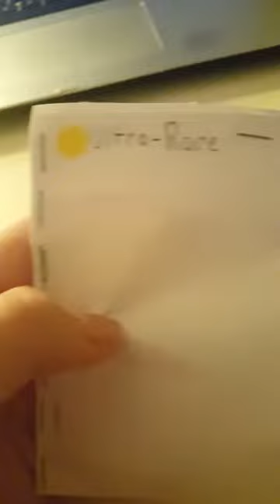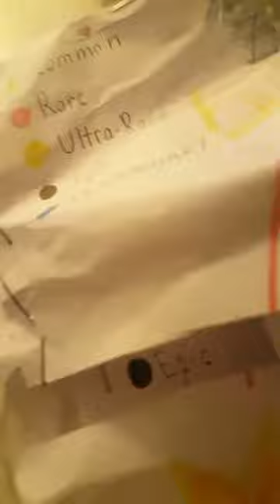[]Mystery Mini Furniture[] ☆Corvette Corvette♡ -toys-